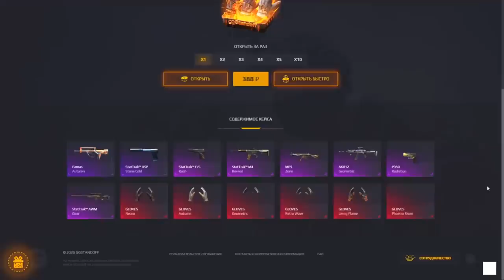НАШЕЛ АККАУНТ ЗА 3 МИЛЛИОНА ГОЛДЫ В СТАНДОФФ 2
KENTM (КОД НА БАРАБАН)
KENTM35 (+35% К ПОПОЛНЕНИЮ)